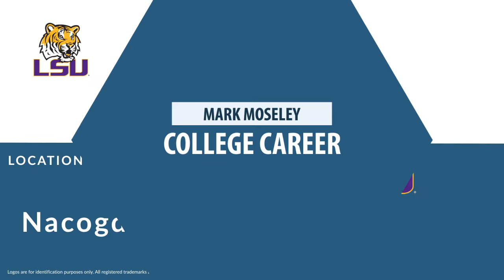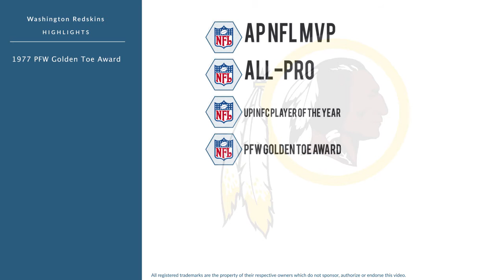Mark Moseley: Football Placekicker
Mark Moseley is a former professional football placekicker who played for 17 seasons from 1970 to 1986.

In college, Moseley played for the Stephen F. Austin Lumberjacks in Nacogdoches Texas.

Professionally, Moseley played for the Philadelphia Eagles, the Houston Oilers, the Washington Redskins, and the Cleveland Browns.

In 1977, he received the PFW Golden Toe Award.
In 1982, he was named AP NFL MVP, was named All-Pro, was named UPI NFC Player of the Year, and received the PFW Golden Toe Award.

He was named 80 Greatest Redskins and was named Washington Redskins Ring of Fame.